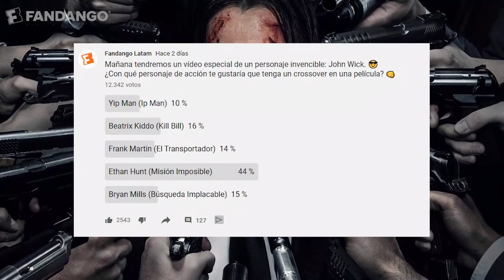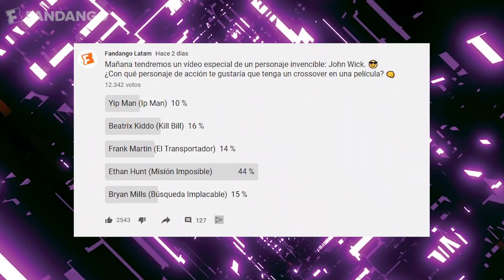JOHN WICK 4 - TODO LO DEBES SABER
Cuando se estrenó John Wick: Parabellum a inicios de 2019, gran parte de la audiencia pensó que se trataba del fin de una magnifica trilogía de acción, pero no. Obviamente, Lionsgate no iba a permitir que una de sus franquicias más rentables terminara así por así.

En la siguiente edición de Expediente Fandango, te contamos que pasará en John Wick 4, qué viene preparando la franquicia para un futuro cercano y cuándo podríamos ver el fin de todo este universo.